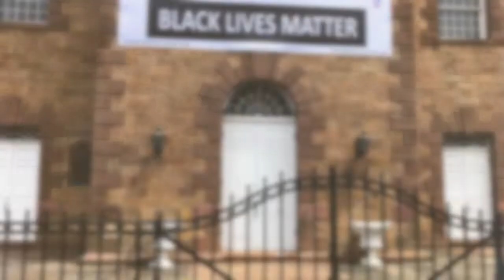"Say His Name"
Old First Church has a rich treasure of authentic records, which declares that it is "the Church that founded Newark." The church was once the seat of government for Newark, producing pastors that served as the first presidents of Princeton, Harvard and Yale universities. In addition, it was one of the churches that helped found Princeton University.

Join Rev. Dr. BettyTom as she preaches part of our shelterinplace services!